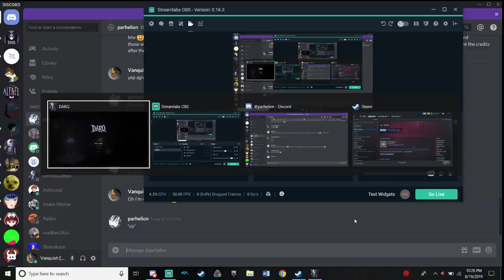DARQ Any% Speedrun: 32:06 - TheEeveeBro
Pretty happy with this run. Still a lot of optimization to be done. One unintended death after getting the coal on the train. Improvement to come!